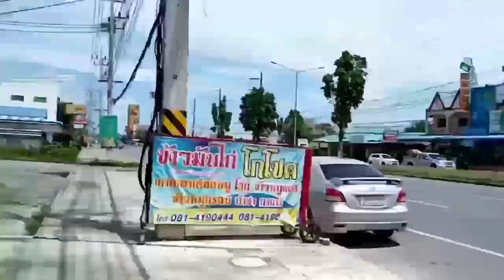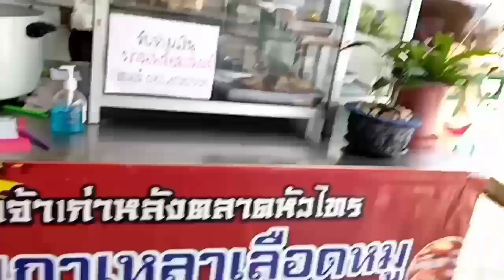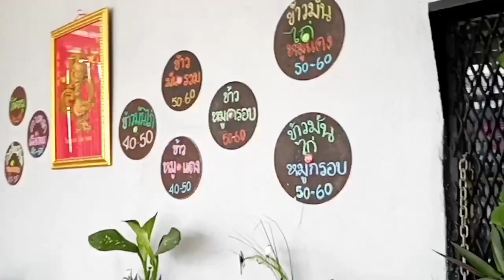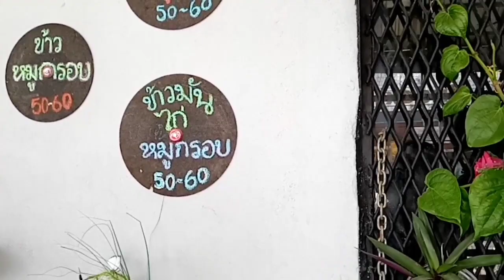เกาเหลาเลือดหมู ร้านโกโชค จ.นครศรีธรรมราช